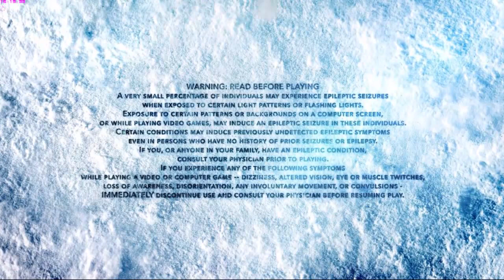Steep Gameplay walkthrough part1.Nintendo switch, Xbox, PC, PS4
Steep Nintendo switch Gameplay walkthrough part1 Open beta
Platform: PC Steam Steep Gameloft
Steam Game: Steep walkthrough
This channel is all about gameplay walkthroughs, playthroughs, reviews, previews, first impressions, tutorials, let's plays, and more! The entire channel focuses on all things about video games and gaming content related. No commentary.